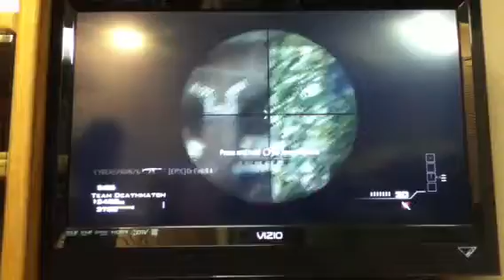Modern warfare 3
Zach tvrdick